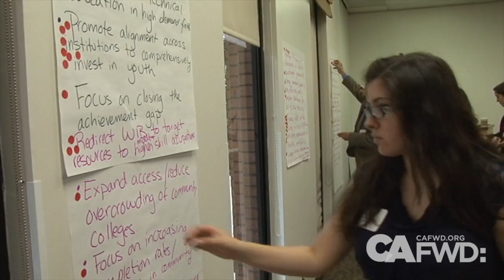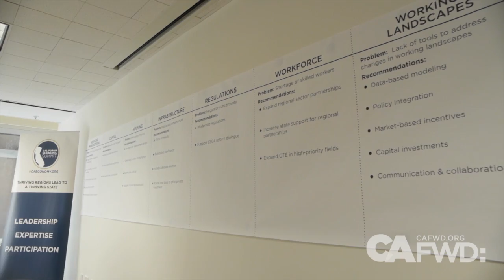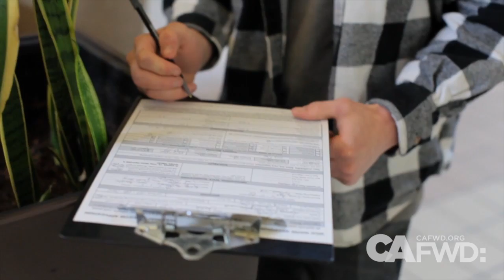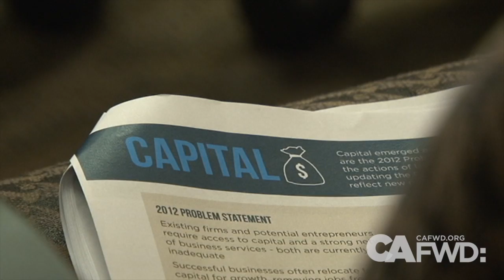2013 California Economic Summit: Advancing the Triple Bottom Line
The 2013 California Economic Summit takes place on November 7-8 in Los Angeles. The big theme of the Summit this year is Advancing the Triple Bottom Line, which is made up of job creation, maintaining the environment, and community equity.